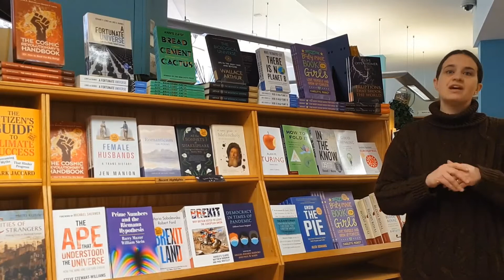Ask the Experts: The Climate Crisis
For Cambridge Festival 2021, Mike Berners-Lee, an expert on what humans are doing to the planet, answers questions from young people on the Earth and its future. Questions ranged from veganism, to strikes, to funerals, with lots of practical advice for how we can look after ourselves and our planet.

A bit of housekeeping
YouTube guidelines mean that this video is required to be set as Made for Kids, a setting that sadly disables comments and chat. We’d love to hear from you though, so if you’d like to get in touch we’re on Twitter @CUPBookshop @MikeBernersLee @Cambridge_Fest camfest and Facebook

and in many other YouTube videos, so if you’d like to learn more about this crucial topic that’s a great place to start.

Cambridge University Press Bookshop is closed at the moment (we hope to reopen late April 2021), but if you’re interested in ordering the latest edition of Mike’s book (published Jan. 2021) you can do so through Bookshop.org and help support our shop and independents across the country

Chapters
0:00 Titles and Introductions
1:19 Climate change through time
2:04 Biggest cause of global warming and irreversible aspects
3:47 Climate change and plant life
4:37 Banning plastic
6:30 Buried or cremated
7:26 Earth's life
8:27 Giant Earth Hour
9:13 School climate strikes
10:40 Artifical photosynthesis
13:03 Veganism
15:26 Lockdown and the Environment
18:24 Different countries' responses
21:02 How to make a difference and protests